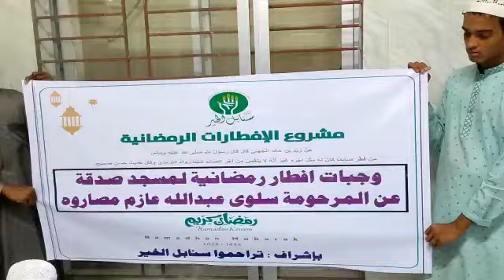نستمر معكم في إنشاء الإفطارات الجماعية و موائد الرحمن في بنغلادش صدقة عن المرحومة سلوى عبد الله عازم